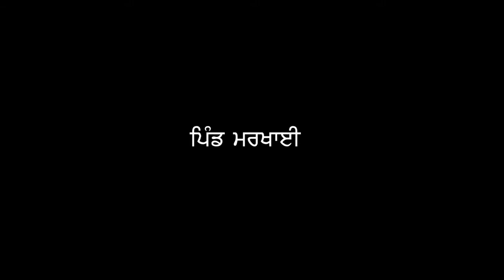Pind Markhai -Aman Markhai Shoot By Panesar Photography Zira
Captured by Panesar Photography.

Location

Lovely moments of
journey of love
Film by Panesar films.

Do Leave Your Valuable Comments .